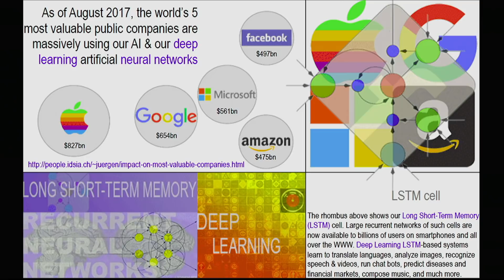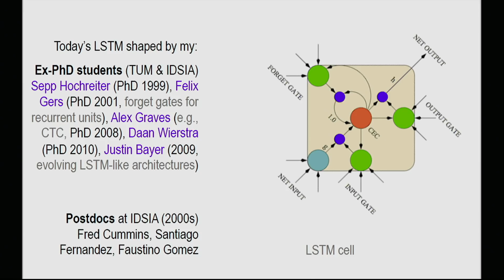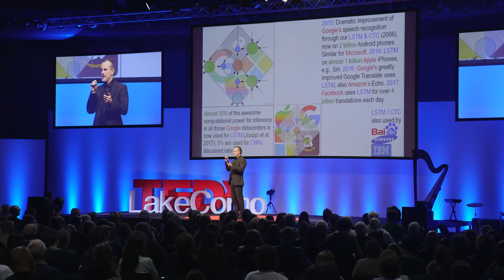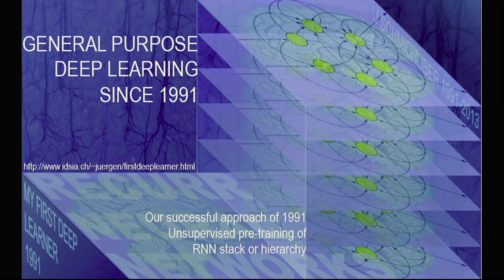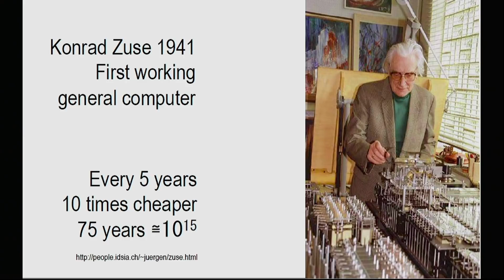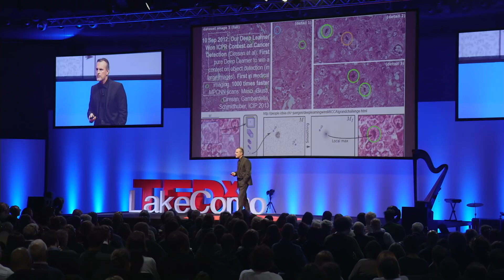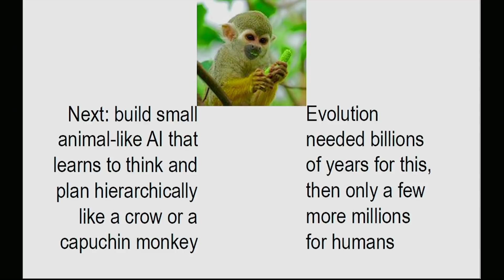True Artificial Intelligence will change everything | Juergen Schmidhuber | TEDxLakeComo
Artificial Intelligence Scientist. Scientific Director of the Swiss AI Lab, IDSIA, DTI, SUPSI; Prof. of AI, Faculty of Informatics, USI, Lugano; Co-founder & Chief Scientist, NNAISENSE, Switzerland. Prof. Jürgen Schmidhuber has been called the father of modern Artificial Intelligence. His lab's deep learning methods have revolutionized machine learning and are now available on 3 billion smartphones, and used billions of times per day, e.g. for Facebook's automatic translation, Google's speech recognition, Apple's Siri & QuickType, Amazon's Alexa, etc. His research group also established the field of mathematically rigorous universal AI and optimal universal problem solvers. His formal theory of creativity & curiosity & fun explains art, science, music, and humor. He is recipient of numerous awards including the 2016 IEEE Neural Networks Pioneer Award "for pioneering contributions to deep learning and neural networks". Scientific Director of the Swiss AI Lab, IDSIA, DTI, SUPSI; Prof. of AI, Faculty of Informatics, USI, Lugano; Co-founder & Chief Scientist, NNAISENSE, Switzerland. Prof. Jürgen Schmidhuber has been called the father of modern Artificial Intelligence. His lab's deep learning methods have revolutionized machine learning, are now available on 3 billion smartphones, and used billions of times per day, e.g. for Facebook's automatic translation, Google's speech recognition, Apple's Siri & QuickType, Amazon's Alexa, etc. His research group also established the field of mathematically rigorous universal AI and optimal universal problem solvers. His formal theory of creativity & curiosity & fun explains art, science, music, and humor. He is recipient of numerous awards including the 2016 IEEE Neural Networks Pioneer Award "for pioneering contributions to deep learning and neural networks". This talk was given at a TEDx event using the TED conference format but independently organized by a local community.